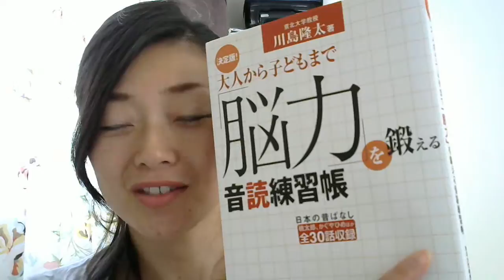いっすんぼうし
「脳力」を鍛える音読練習帳より
お子さんの読み聞かせにも、良かったらお役立てください♪